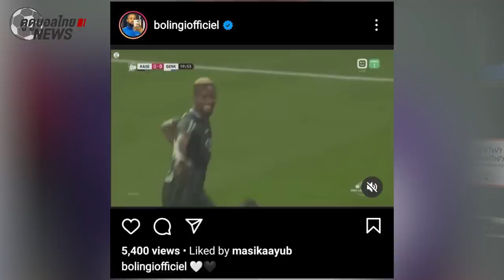2 ต่างชาติตัวใหม่บุรีรัมย์ มีการเคลื่อนไหว...ยืนยัน!!! | ตูดูบอลไทย News